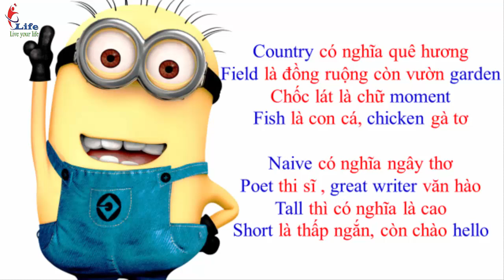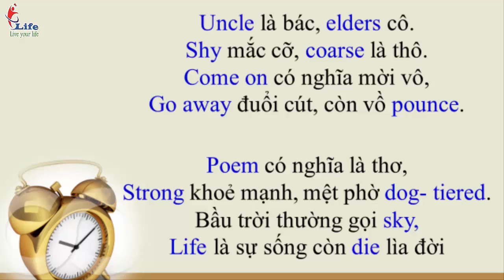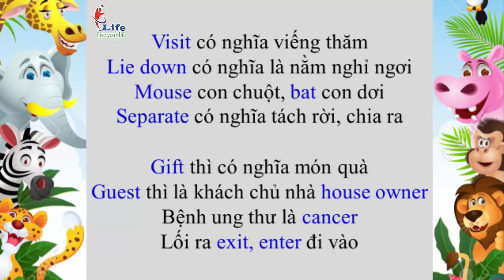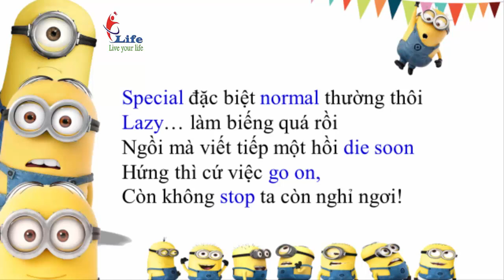Học 3000 Từ Vựng Siêu Tốc Và Luyện Phát Âm Bằng Tiếng Anh Thơ Lục Bát Rất Hay Part 2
Học 3000 Từ Vựng Siêu Tốc Và Luyện Phát Âm Bằng Tiếng Anh Thơ Lục Bát Rất Hay Cho Người Bắt Đầu.
Học từ vựng luôn là vấn đề không hề dễ dàng trong tiếng anh, vậy làm thế nào để học từ vựng hiệu quả và nhớ lâu? Có rất nhiều phương pháp học từ vựng nhưng đây là phương pháp học từ vựng hiệu quả siêu tốc được mình áp dụng thành công.
Học theo phương pháp này bạn vừa luyện phát âm vừa tăng từ vựng cho bản thân các bạn.
Phương pháp học 3000 từ vựng siêu tốc hiệu quả nhớ lâu.
Anh ngữ E.life Thái Nguyên.
Các.
Tập hợp các Video ấn tượng nhất của E.Life.

Kết Quả của học viên Tiếng Anh Gia Tốc Thái Nguyên
Hướng dẫn học tiếng anh Giao Tiếp tại Thái Nguyên:

Nội dung video bao gồm nhạc bản quyền dựa trên luật sử dụng hợp lý.

để được giải quyết.